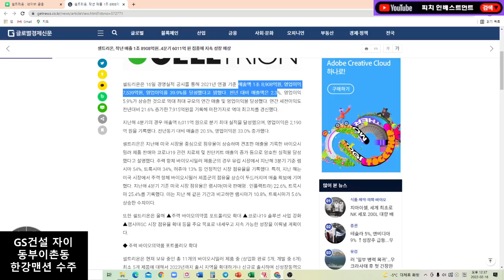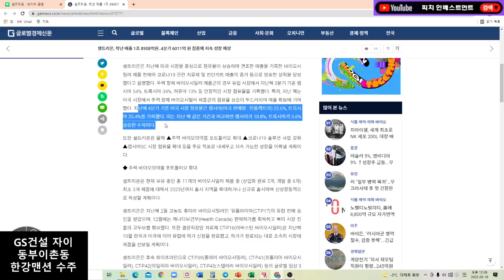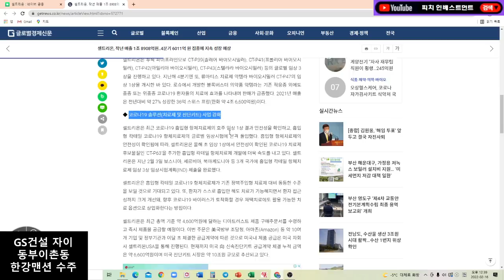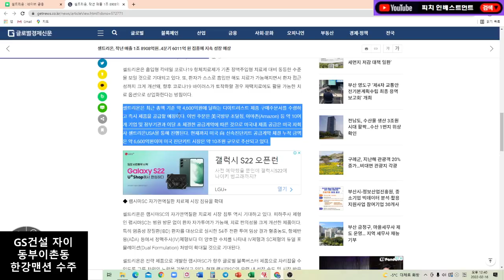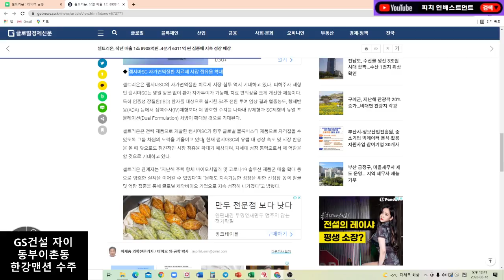속보 셀트리온 사상 최대 실적!! 공매도야 가라~~